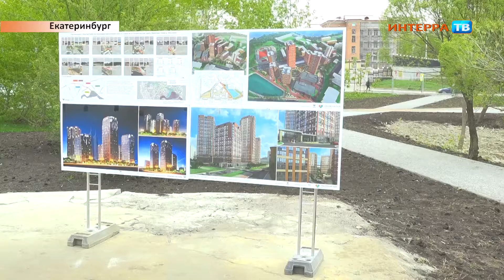Пресс Тур 18 05 17